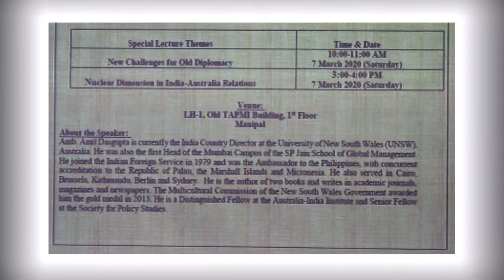Amb. Amit Dasgupta | New Challenges for Old Diplomacy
Special Lecture delivered by Amb. Amit Dasgupta on the theme "New Challenges for Old Diplomacy" at the Department of Geopolitics and International Relations, MAHE, on 7 March 2020.